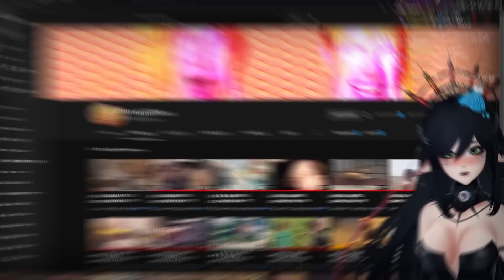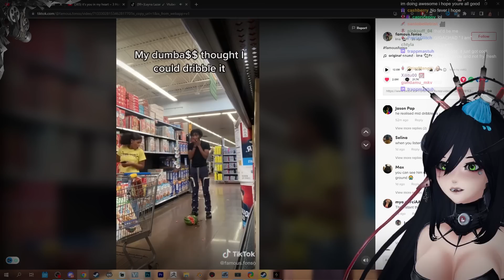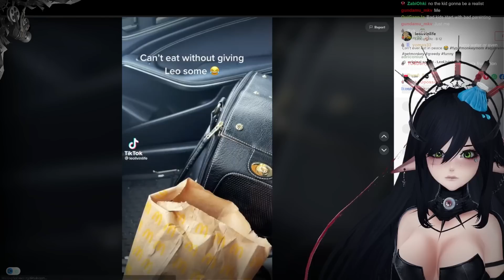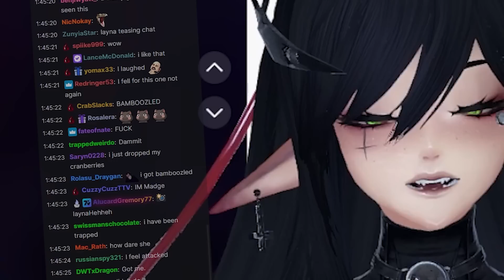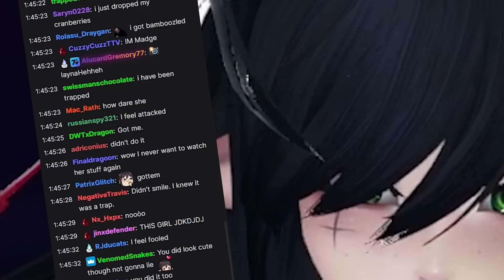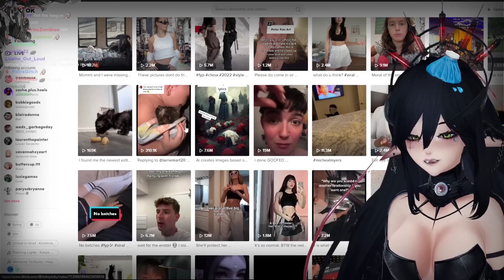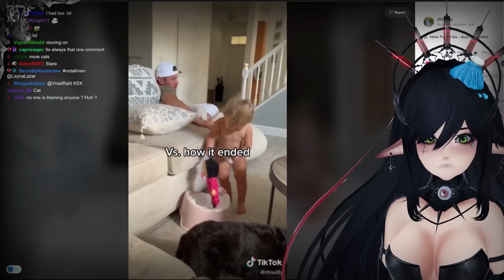You Laugh, I Cough On You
I've acquired the yuck, so I wanted to watch some funnies and try not to cough by laughing.

Edited By: Ghostifur